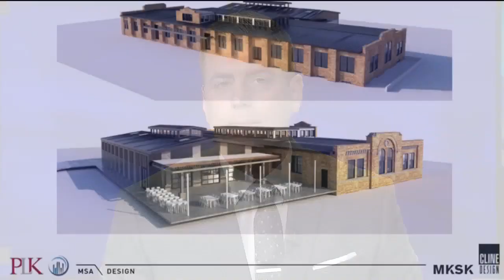Incubator for food entrepreneurs coming to the former U.S. Playing Card site